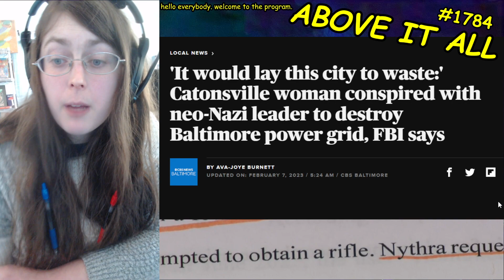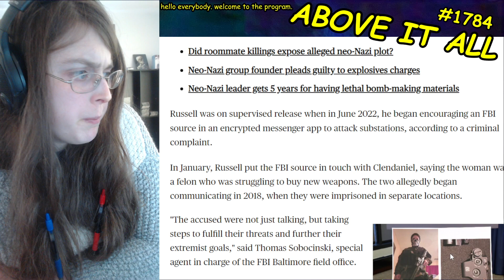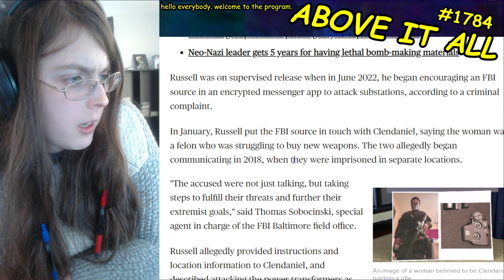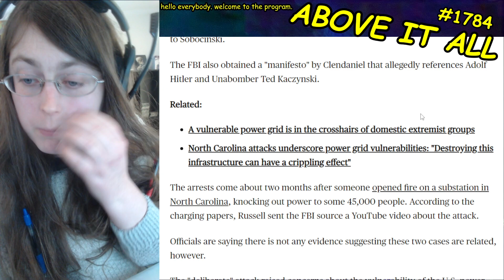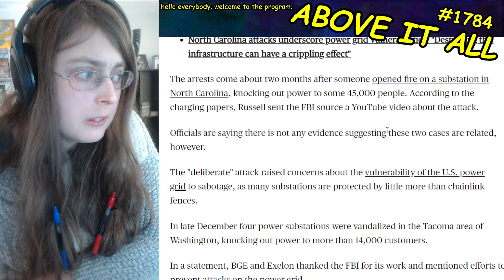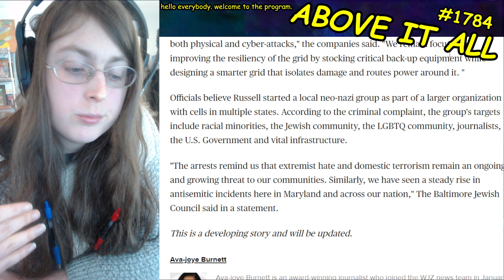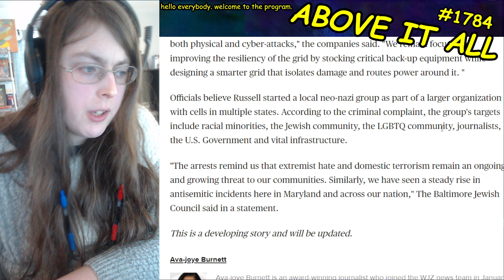Nazi Group BUSTED After Trying To Take Down Baltimore Power Stations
Send me money to help me eat tomorrow!